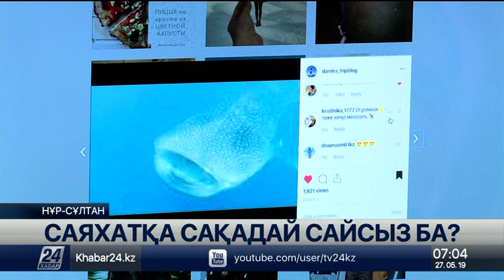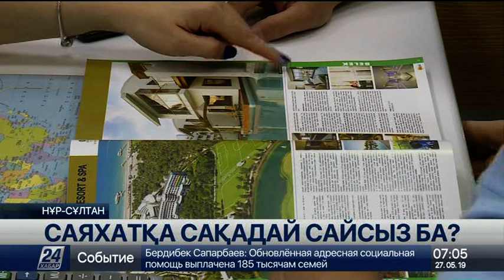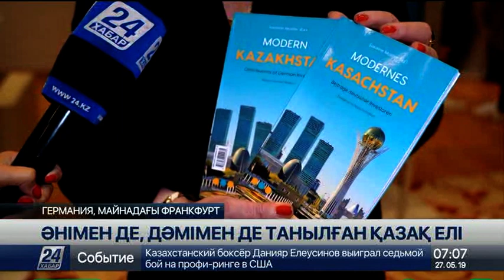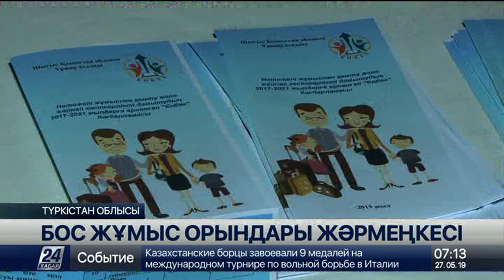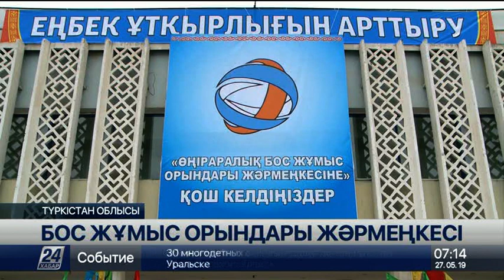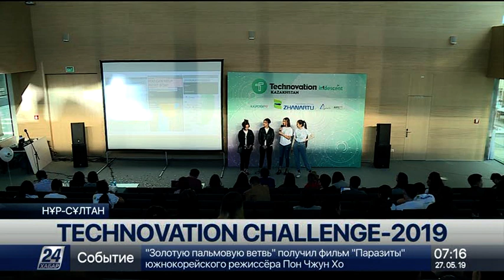27 мамыр 2019 жыл - 07.00 жаңалықтар топтамасы